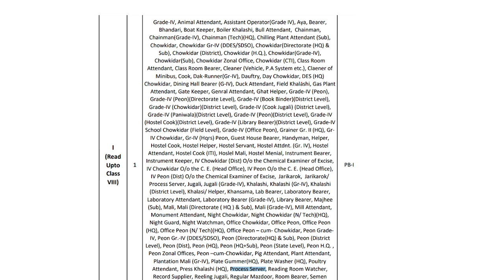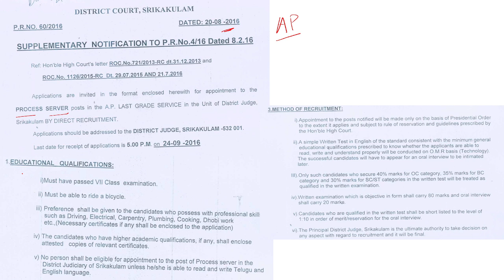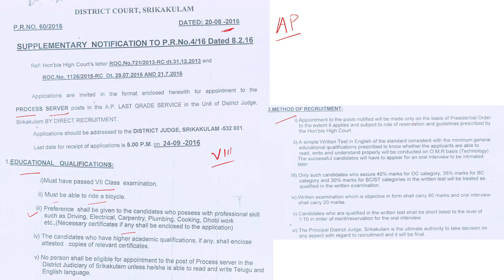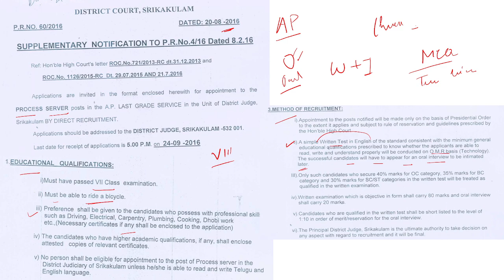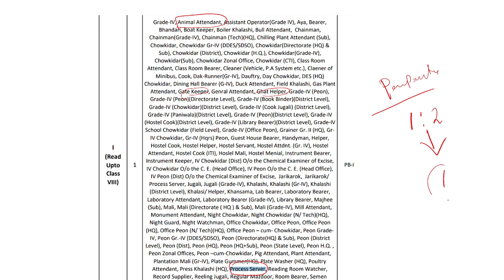Skill Test for Grade IV Examination II Skill Test Preparation II Assam Direct Recruitment 2022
Skill test will be conducted after declaration of written examination result.
It is the perfect time to start your computer test and skill test preparation.
Grade 4 Examination.